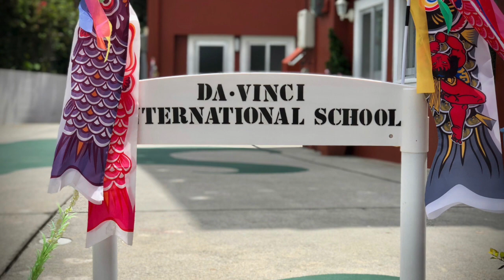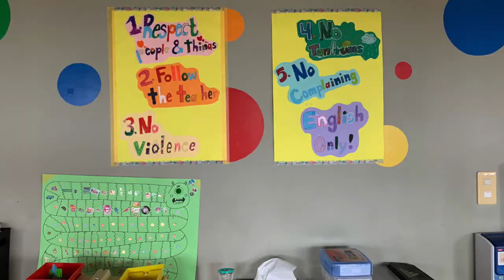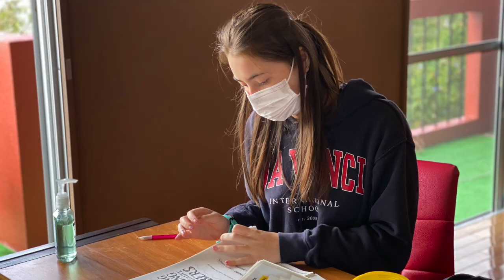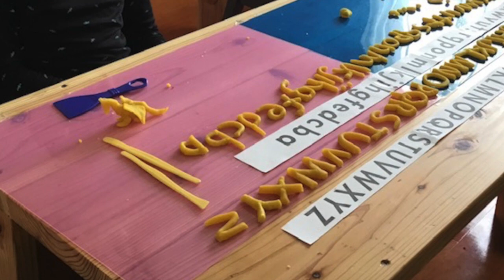Eugenia de Arce / Da Vinci International School Final HD 720p